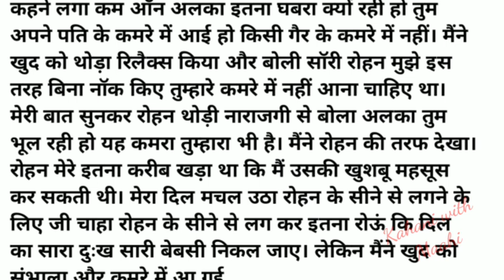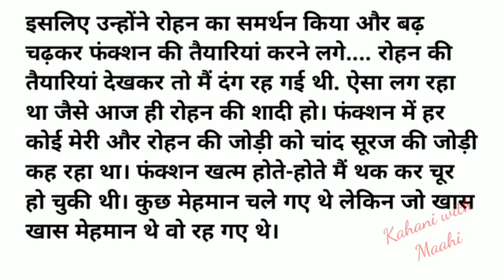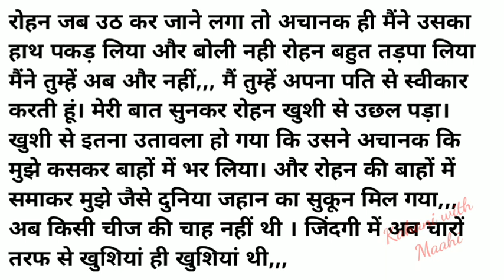पहली रात का दर्द! दिल छू लेने वाली कहानी!Heart Touching Story!